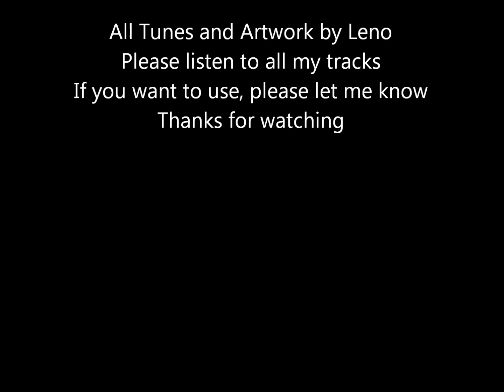Different Tune by Leno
Something Different - Music to enjoy thats all that matters
All Music and Artwork by Leno